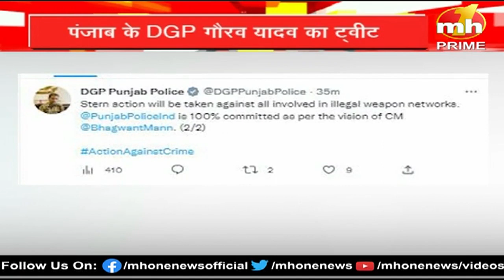Punjab Danadan || बुलेटिन में देखिए पंजाब की सभी बड़ी खबरें फटाफट अंदाज में || Punjab News